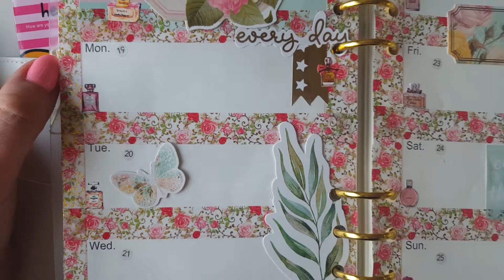Quick planner video showing 2 weeks